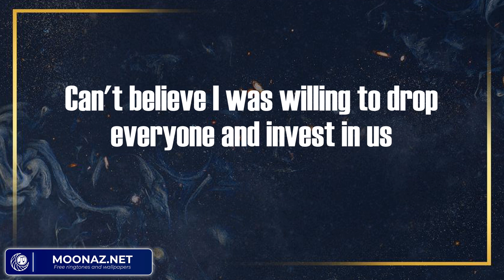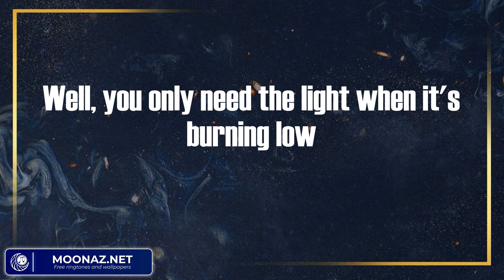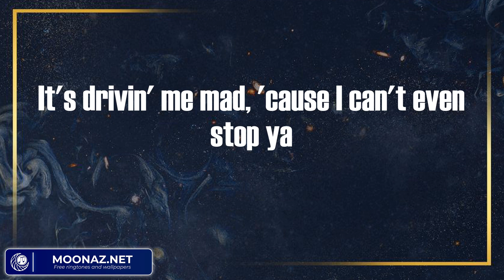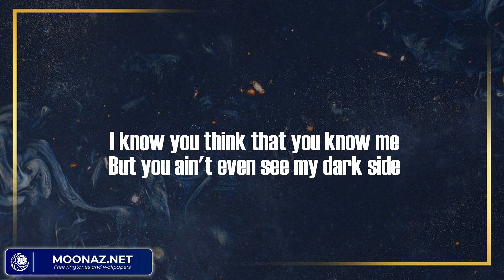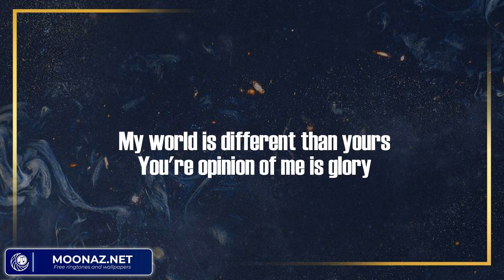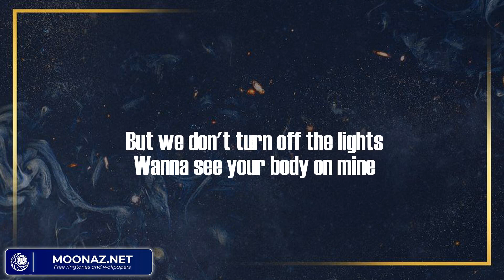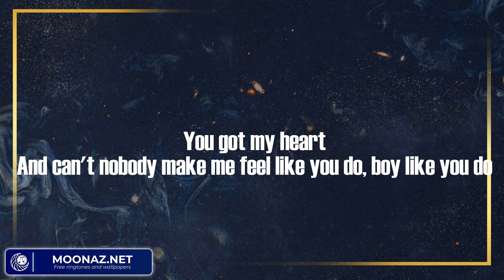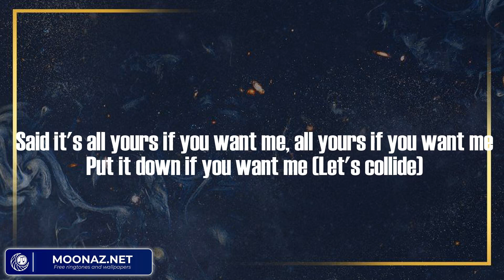LET GO - Central Cee (Lyric Video) | Justine Skye, Offset, Kanye West,...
LET GO - Central Cee (Lyric Video)